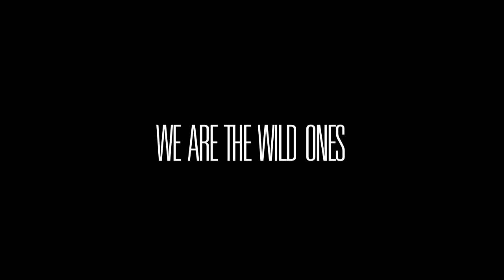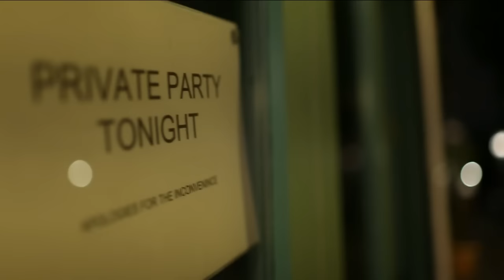NINA - We Are The Wild Ones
Director & Editor: Dave Snell
Executive Producer: Ashley Pugh
Production Manager: Fran Langlands
DOP: Martin J Roach
Camera & Lighting Asst: James Yeomans
Make Up: Marcio Abraao
Makeup Assistant: Jutheanna Cruz
Hair Stylist: Anoushka Romanenkova

Written by Mia van Wyk & Paul Gala
Produced by Paul Gala

Midnight Street lights
Haunted Lonely
Unforgiving,
Star crossed lovers
We all know the outcome
That place between sleep and the dream
This is where I'll wait for you

Let's stretch across the highways
Until our voices echo through the dunes
Life takes no prisoners babe
We have to do all our living soon

We are the wild ones
There is no hope for us now
We are the lost souls
We might as well drive unto the edge

I'll meet you at the corner
I have a full tank
And a heart full of dreams
Find what you love
And let it kill you
That place between sleep and the dream is where I'll wait for you